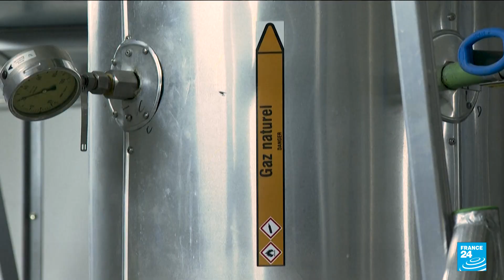France energy crisis: Macron gathers defence council on gas and electricity • FRANCE 24 English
Asked about Gazprom's announcement, Prime Minister Elisabeth Borne late on August 30 said Engie had other sources of supply. She gave no details. Households would not be cut off from the gas grid in case of shortages, but businesses, which Paris is urging to help save energy amid the current crisis, could face such a risk, she said.